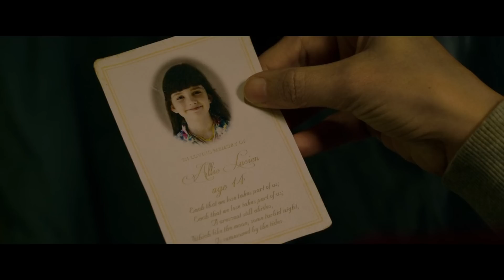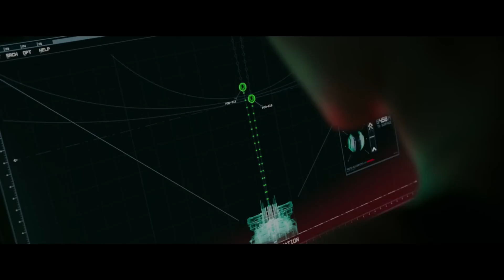Humans drilling for oil at a depth of 10,000 meters below the sea accidentally awakened a monster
The movie follows a team of researchers who are stranded seven miles beneath the ocean's surface after their drilling facility is severely damaged in an earthquake. As the survivors attempt to make their way to safety, they discover that they are being hunted by mysterious and deadly creatures from the deep.